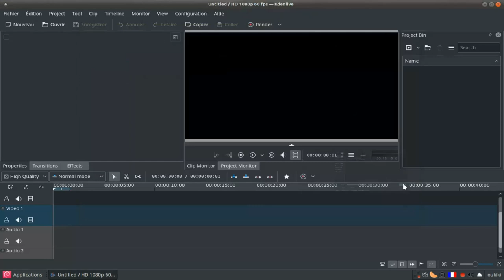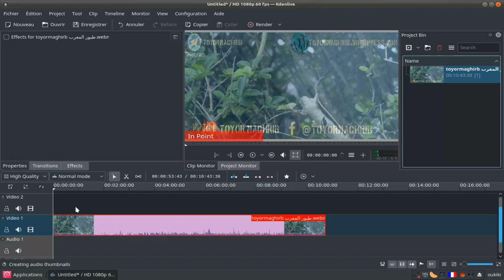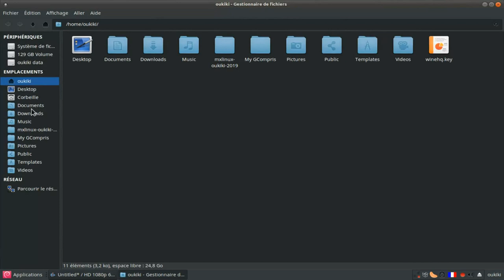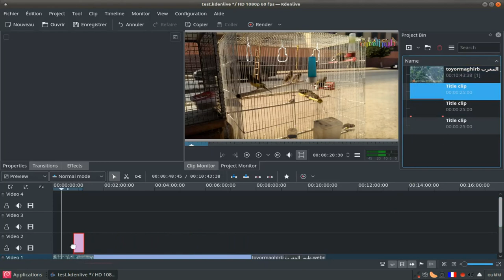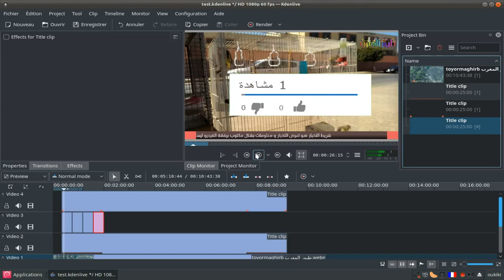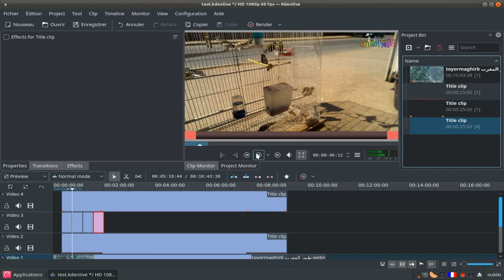kdenlive: شريط الأخبار News Ticker